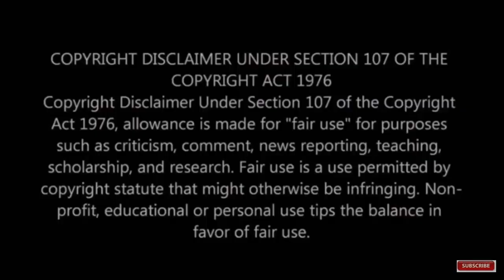சற்று முன் : முன்கூட்டியே விடுதலை ஆகும் சசிகலாவை வரவேற்க தனி விமானத்தில் விரைந்த தினகரன்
This video is about AMMK General secretary TTV Dhinakaran journey for Sasikala release.